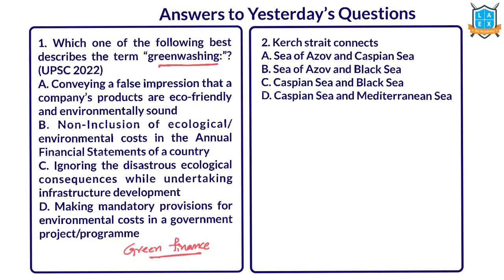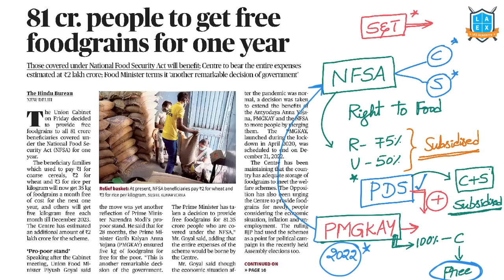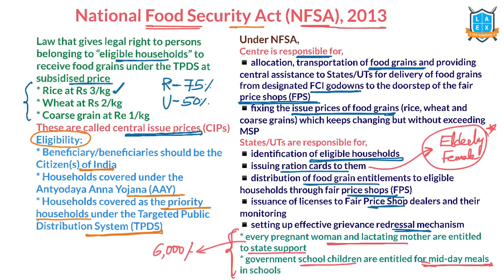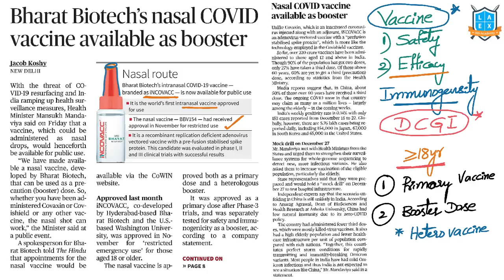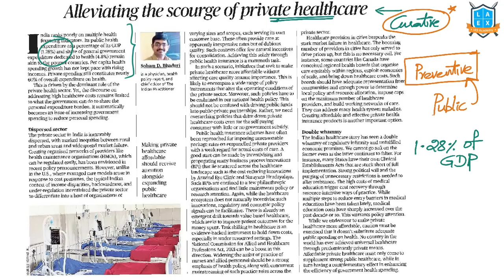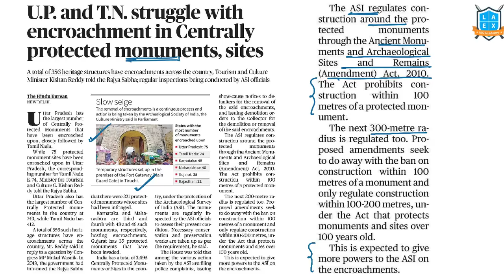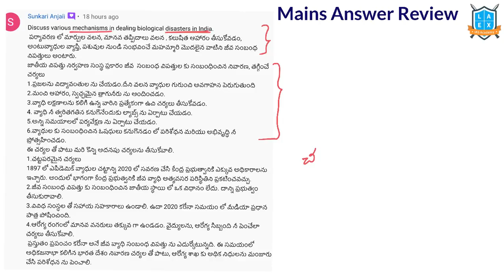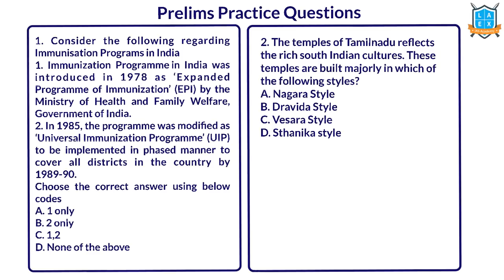Telugu (24-12-2022)Current Affairs The Hindu News Analysis (pdf link in the description) |Mana La Ex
*Mana La Excellence Telegram Channel Link*

Address:
La Excellence IAS
1st floor, #1-10-223/s,

English:
La Excellence IAS Coaching Institute
Kannada: